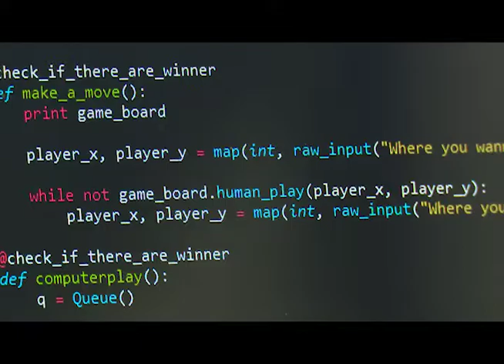Gana joven tunero Olimpíada Iberoamericana de Informática y Computación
Desde 1961 Cuba participa en olimpiadas internacionales de conocimientos con resultados meritorios. El Instituto Preuniversitario de Ciencias Exactas Luis Urquiza Jorge de Las Tunas, siempre aporta jóvenes talentos ganadores de esas competencias.